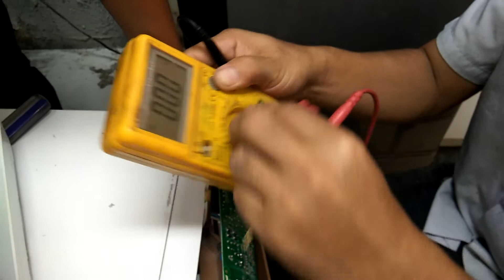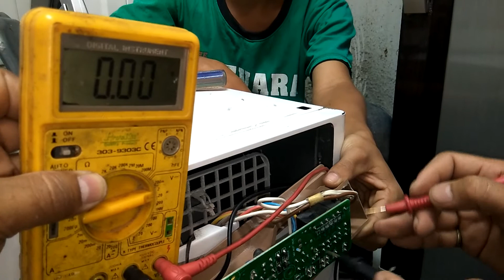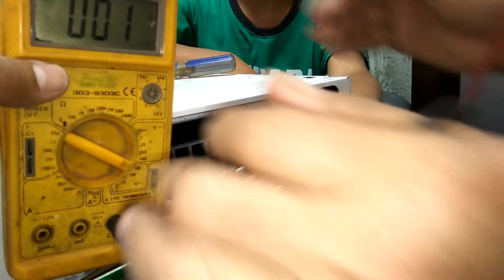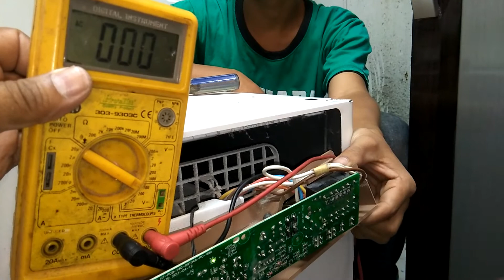แนวทางการตรวจเช็คซ่อมเครื่องอบผ้าฝาหน้า Electrolux Mod. EDV705 อาการเปิดเครื่องติดไม่ทำงาน ตอนที่2